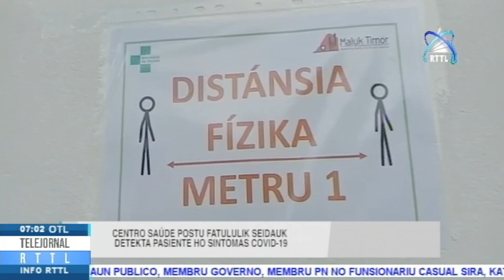Centro Saude Postu Fatalulik Seidauk Detekta Pasiente Sintomas Covid-19